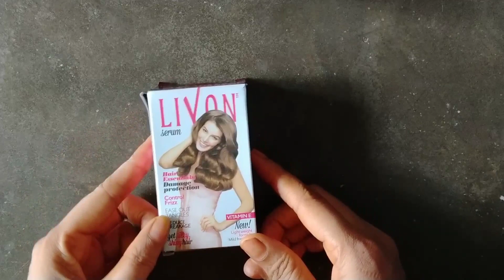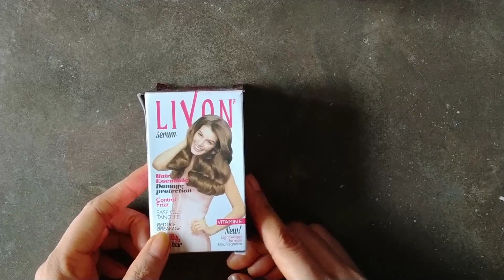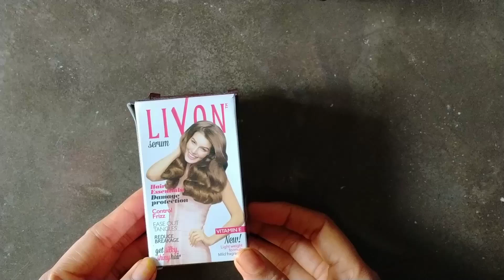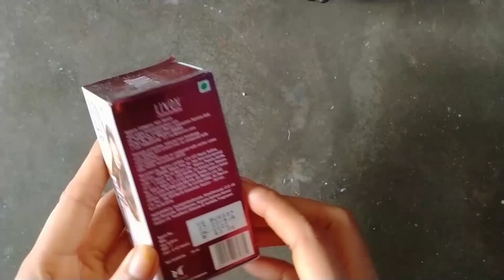How to use livon serum in hair/হেয়ার সিরাম কিভাবে ব্যবহার করতে হয়/hair damage repair/hair care/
And this video is for men and women both.

Okey dear thank your for watching this video, hope you will injoy this video, if you like this video please hit the like button and share this on your friends circle, please do a comment below in the coment box, also subscribe my chennel for latest videos.

Use this title to scerch

Hair serum,
How to cantrol frizzy hair,
Frizzy hair to smooth hair,
Frizzy hair hacks,
How to get silkey hair,
Smooth hair hacks,
Hair brakage treatment,
Hair essentials,
Hair damages treatment at home,
Hair damage repair,
Hair tangle remover,
Get silkey hair at home,
Get silkey hair,
Livon serum,
Livon serum review,
How to use livon serum in hair,
সিরাম ব্যবহারের নিয়ম,
লিভন সিরামের দাম,
লিভন হেয়ার সিরাম,
সিরাম কিভাবে ব্যবহার করতে হয়,
হেয়ার সিরাম ব্যবহারের নিয়ম,